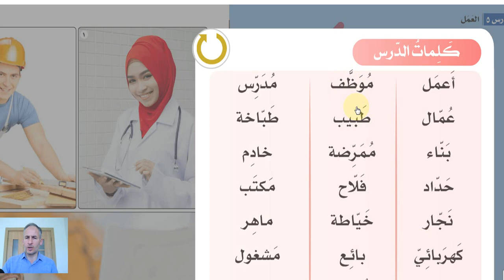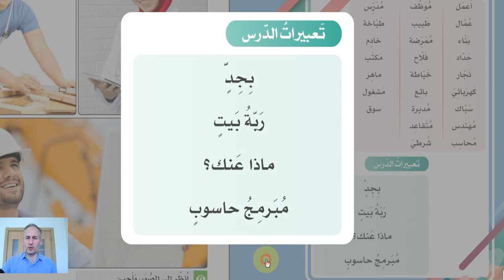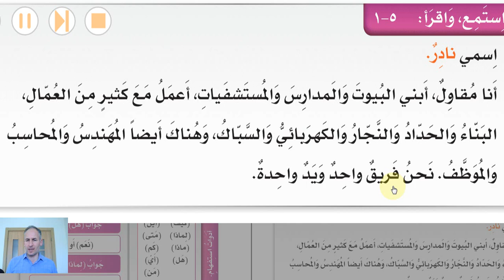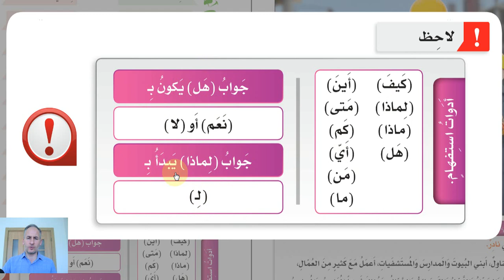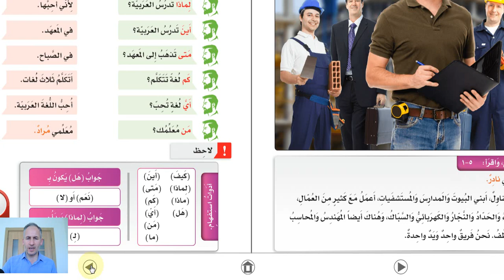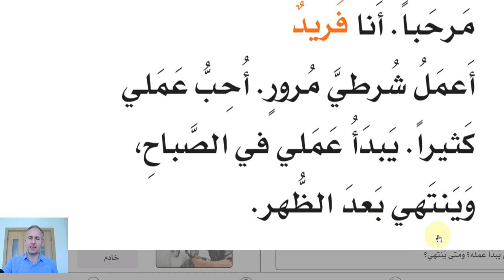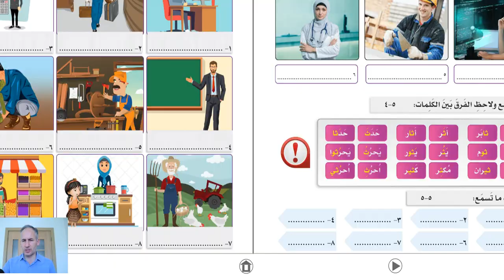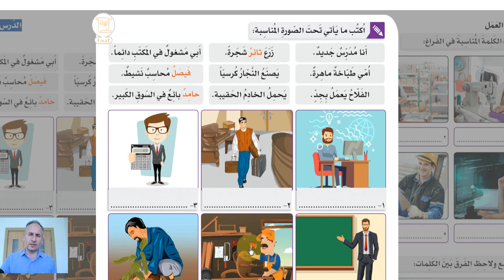İSMAİL HOCAYLA ARAPÇA 10, Silsiletül Lisan,1.Kitap 5.Ünite 5.Ders